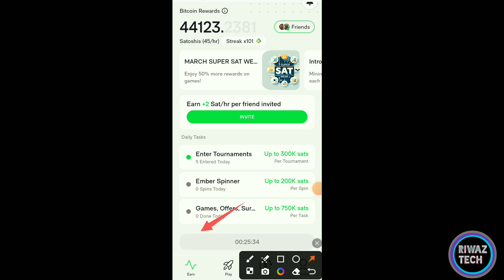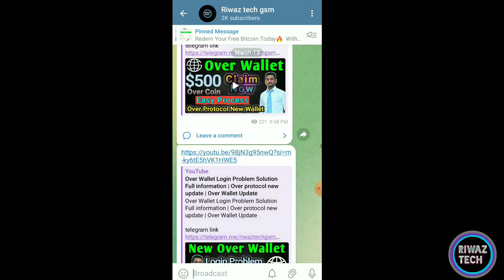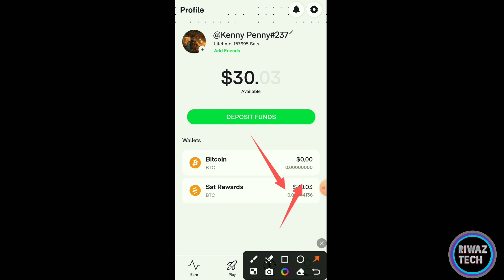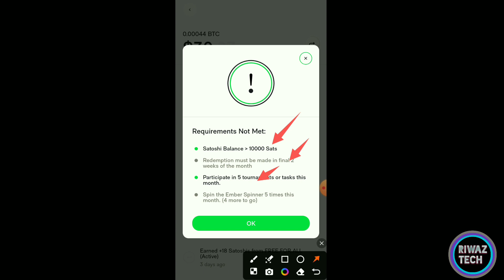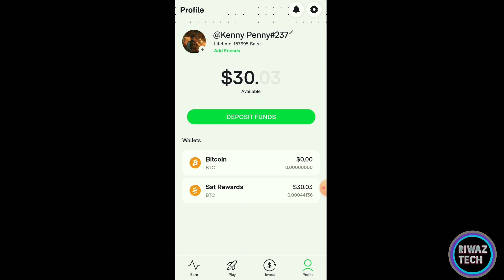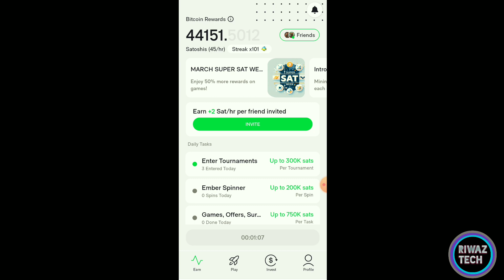Ember Fund Withdrawal | Ember fund new Update | Ember fund Mining App | Free Satoshi Coin | Bitcoin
Refer Code ➡ QVUWLU91YK

daily free bitcoin mining app